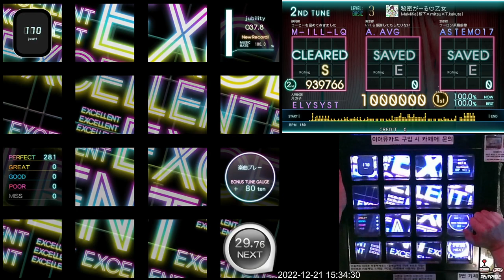[Jubeat Ave.] 秘密がーる♡乙女 BSC EXC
Jubeat Ave.
Lv. 3
ps. 초반의 엇박만 주의하면 쉽습니다.